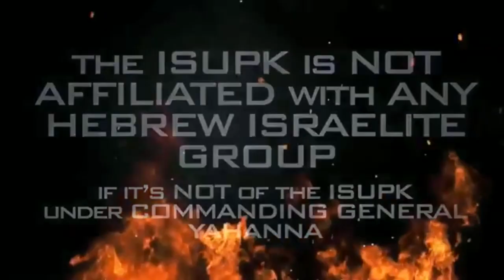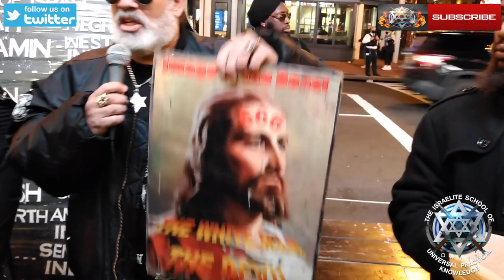El Salvadorian Sister Learns BOTH Christ & Mother Mary are BLACK!!! - ISUPK Washington DC